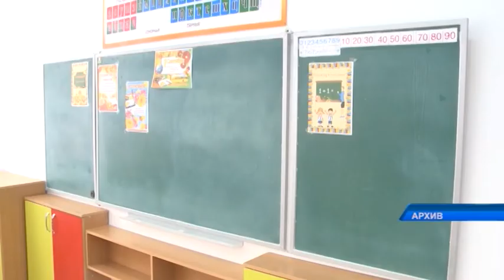Ғ.Мүсірепов ауданының әкімі есеп берді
Биыл Ғ.Мүсірепов ауданында 4 бірдей сүт-тауарлы кешен бой көтермек. 15 мың шаршы метрден астам тұрғын үй пайдалануға беріліп, ауылішілік жолдар қалыпқа келтірілмек. Бүгін өңірлік коммуникациялар қызметінің алаңында өткен брифинг барысында / Ғ.Мүсірепов ауданының әкімі Ағзам Тастеміров / атқарылған жұмыс жөнінде есеп беріп, алдағы уақытта жүзеге асырылатын жобаларға тоқталып өтті.